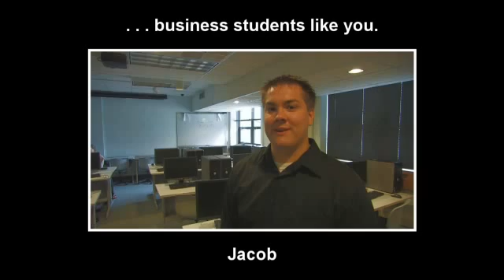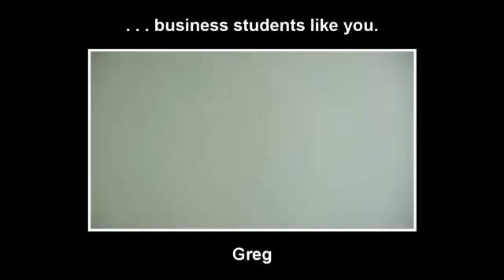School of Business and Economics Tour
Welcome to the Michigan Tech School of Business and Economics. Hear directly from our students while you tour our building, learn about the different degrees, programs, and other opportunities that await you at Michigan Tech!